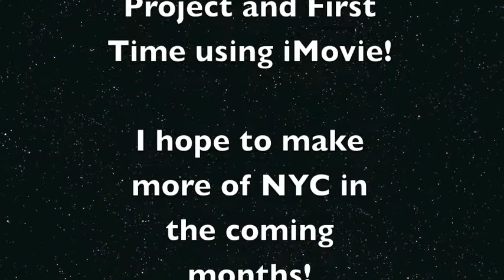Time lapse Sunset @ Throgs Neck Bridge, Queens, NY - August 20, 2012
Sunset @ Throgs Neck Bridge, Queens, NY - August 20, 2012

This was my first time trying to do a time lapse photo as well as using iMovie.